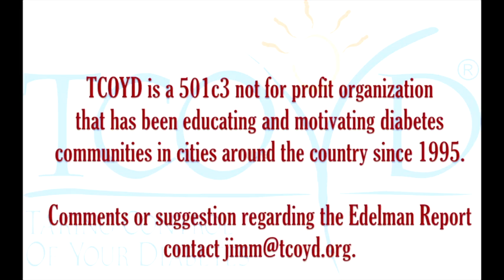Type 2s and Insulin Pumps (S2-04)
In this episode of the Edelman Report, Dr. Edelman discusses Insulin pumps for people with type 2 diabetes.